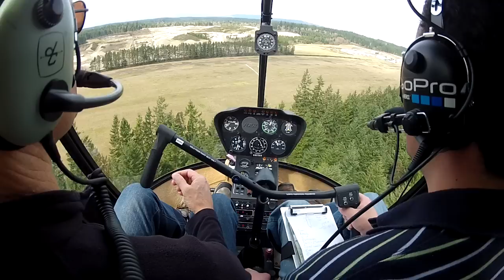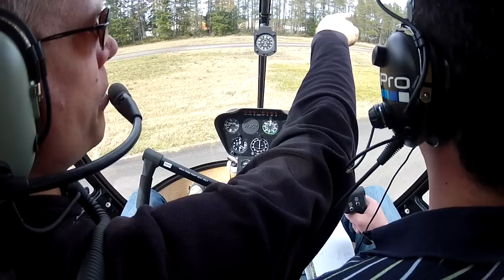Confined Space practice at Port Orchard Airport 4WA9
I practiced some confined space work on Saturday. I did three approaches into Port Orchard Airport 4WA9, coming in from the West and landing on the Alpha Taxi way. Shown here is one of the approaches.